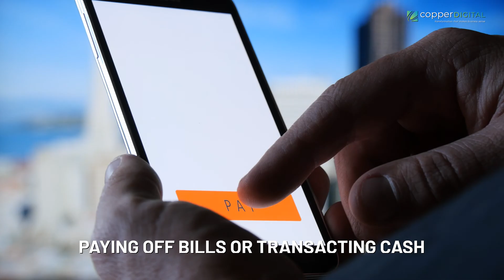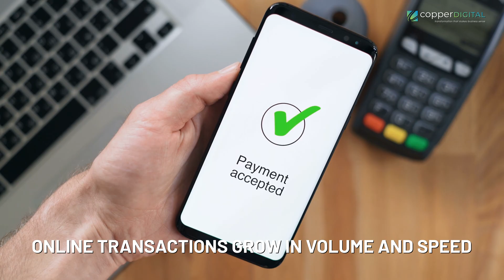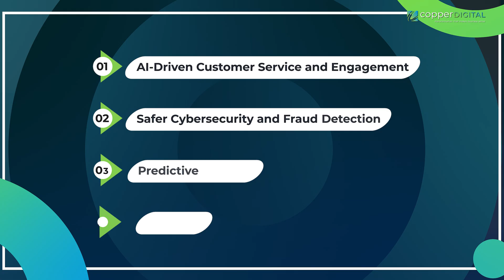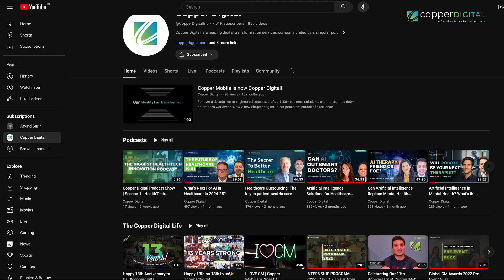AI in Finance and Banking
The emergence of AI in the finance and banking industry transforms manual financial services organizations to improve efficiency, accuracy, and speed by automating tasks like data analytics forecasting, fraud detection, customer service, investment management and more. It simply refers to the set of technologies, especially machine learning in the fin tech industry.

In this captivating exploration, join Arvind Sarin, CEO of Copper Digital, as he unveils the dynamic revolution of ai in fintech. Witness how AI is reshaping the banking and financial landscape, from customer service to cybersecurity and predictive analytics. Discover the game-changing impacts of AI-driven automation, safer cybersecurity measures, predictive analysis, and data-driven decision-making.

From enhancing customer engagement with AI-powered chatbots to fortifying cybersecurity against fraud, the possibilities are endless. Learn how AI empowers top fintech companies and fintech startups to make smarter investment choices, improve risk management, and optimize decision-making processes.

Join the movement towards a future where AI and machine learning redefine efficiency and intelligent support in financialtechnology. Arvind Sarin offers insights into how Copper Digital tailors solutions for organizations, making transformation seamless and efficient. Don't miss out on upcoming videos exploring the latest AI advancements and industry trends.

The future of banking is here, and it's powered by AI.